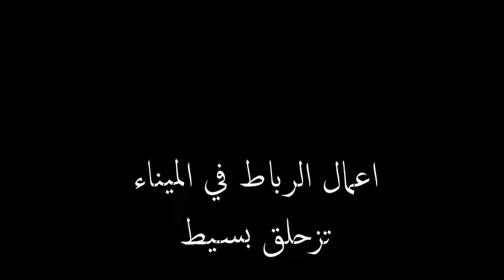Mooring Operations One Small Slip اعمال الرباط في الميناء - تزحلق بسيط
اعمال الرباط في الميناء - تزحلق بسيط
شرح عن اخطار التزحلق اثناء رباط السفينة